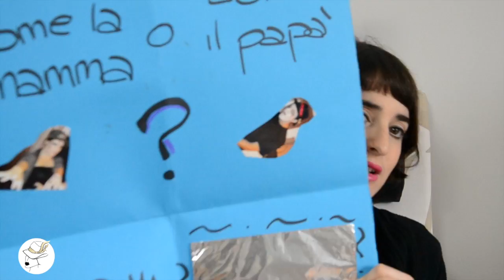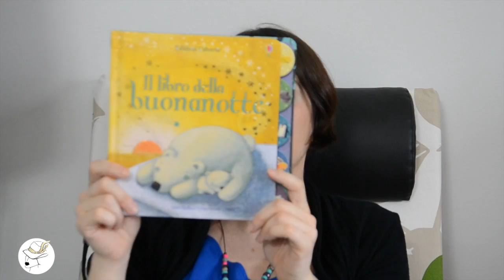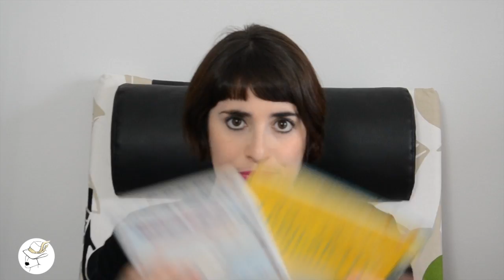Cosa ho ricevuto durante il Baby Shower? aka Baby Shower Haul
Ed ecco il video dove vi racconto cosa ho ricevuto per il mio Baby Shower!

Vine: sara cantoni - non solo shopping